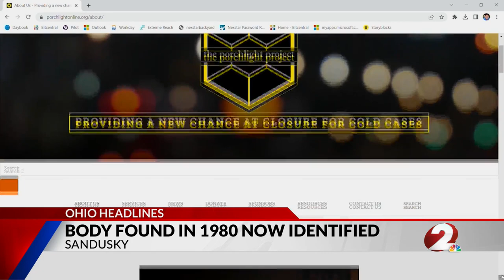Sandusky’s Jane Doe identified after four decades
Four decades after the body of a woman was found on the shores of Lake Erie in Sandusky, detectives now know her identity. The woman’s identity was discovered on March 30, 2023, exactly 43 years after she was found. Through DNA testing, Sandusky detectives now know the woman is Patricia Eleanor Greenwood, who was born in 1948.